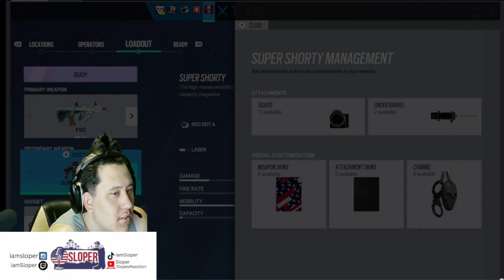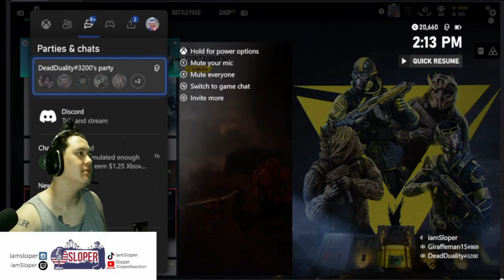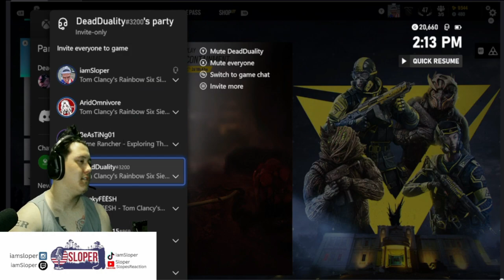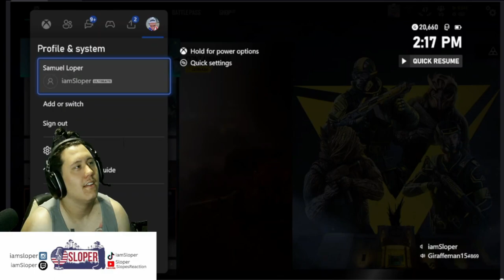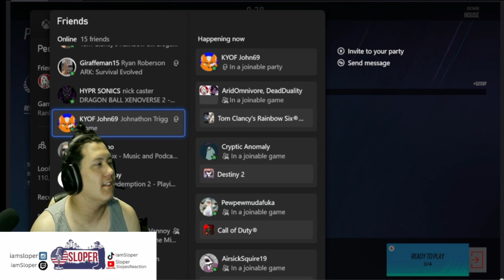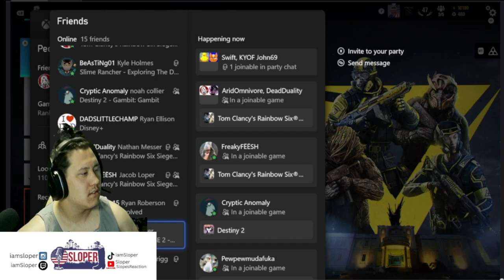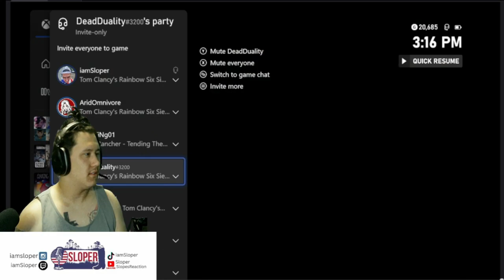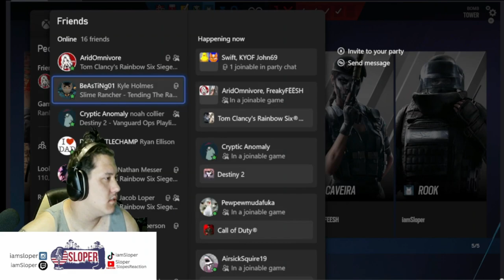Hilarious moments in rainbow six siege | R6S VOD #6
cart narcs
ShortsForYou:e.